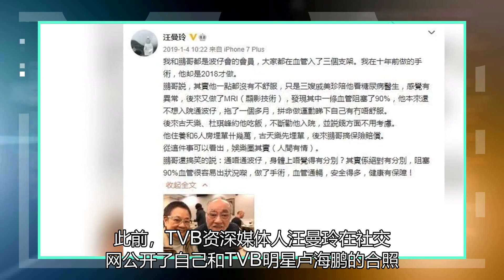古天乐堪称娱乐圈扶贫局长。蓝洁瑛和曾伟权都得到了他的青睐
说到古天乐，大家脑海里最先蹦出来的应该是那个洒脱不羁的杨过，古天乐凭借俊俏的外表以及亮眼的演技，一下子让全国人民都记住了。甚至有不少女生认为“一见杨过误终身”只适合古天乐版。